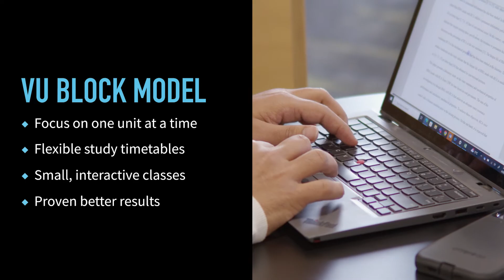Meet VU graduate Kiran - Bachelor of Engineering (Honours) (Civil Engineering)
Hear from recent VU graduate Kiran, from Nepal, as he talks about his experiences on the Bachelor of Engineering (Honours) (Civil Engineering) and the Master of Research (Engineering), as well as his current work as a graduate engineer at the Department of Transport and Planning.

Find out more about studying at VU as an international student

Find out more about the Bachelor of Engineering (Honours) (Civil Engineering)